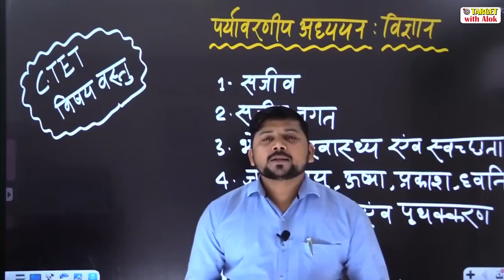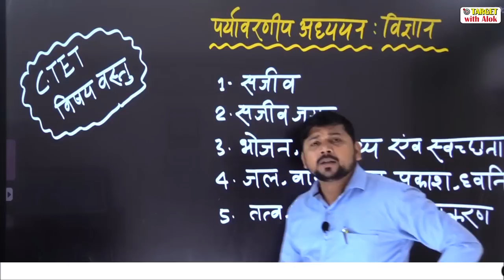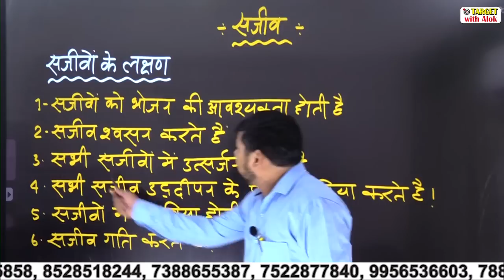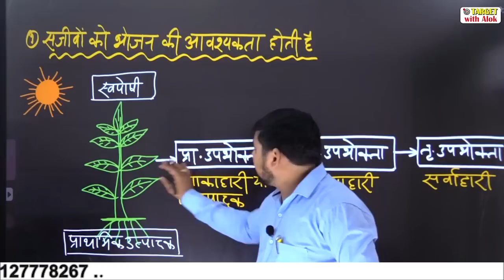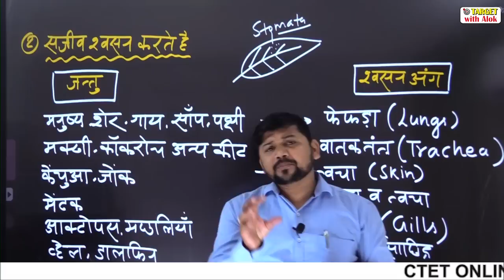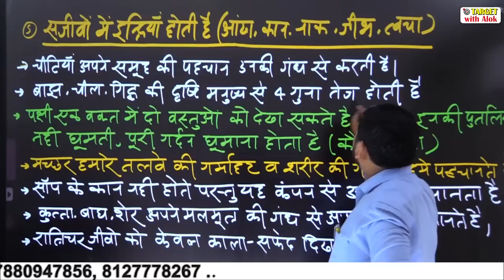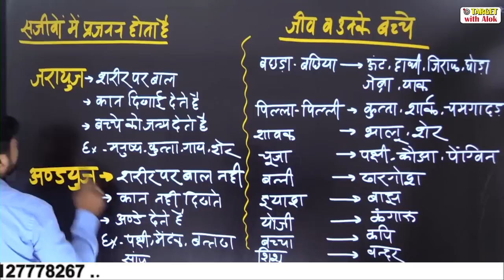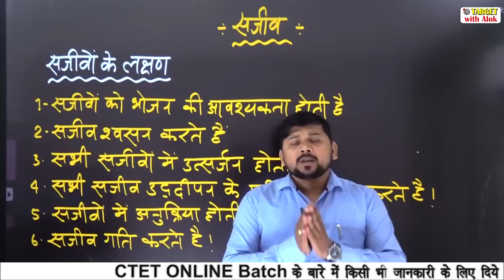CTET-2020 || Science - पूरा कोर्स निःशुल्क है, ज्वाइन करने के लिए अभी Whatsap करें- 9335596136